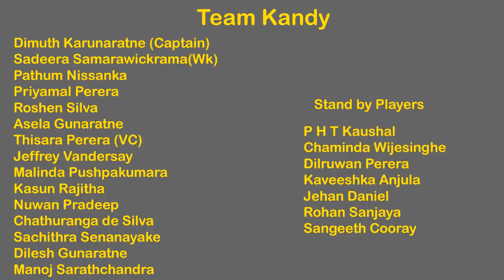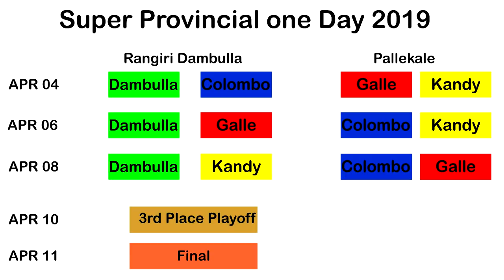ලෝක කුසලානයට යන්නේ කවුද? දකුණු රටයි ලංකාවයි ගැටෙන තැන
ලෝක කුසලාන නායකත්වය දිමුත්ටද?
මාලිංගට මොකද වෙන්නේ?